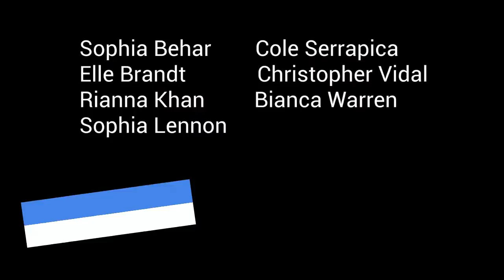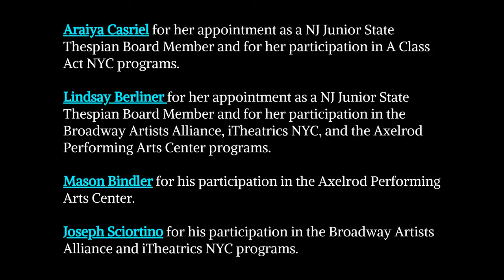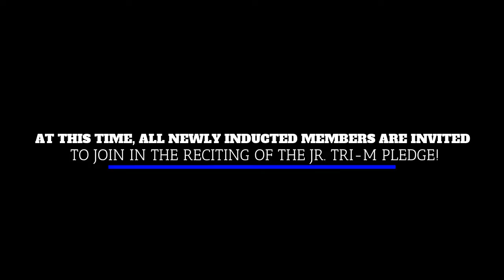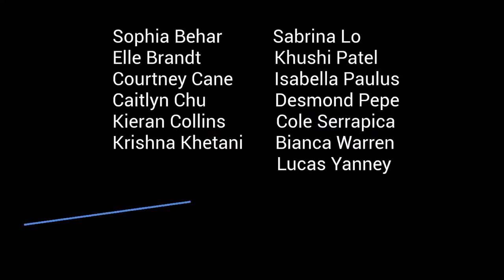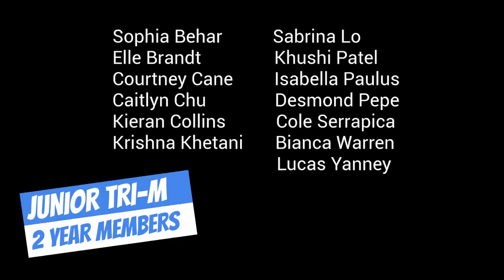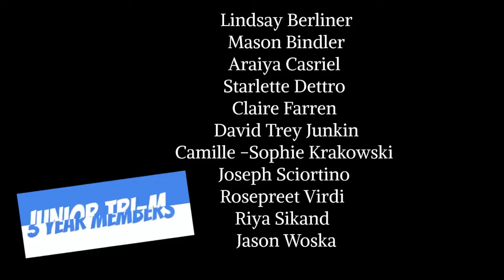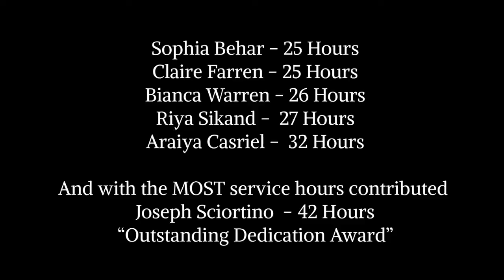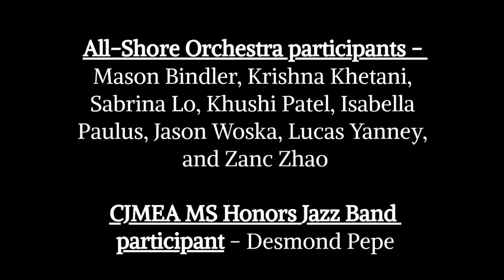Middle School Performing Arts Awards Ceremony (May 29, 2020)